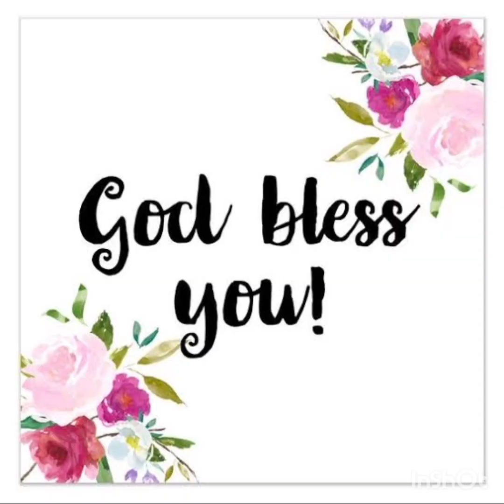ANNADHANAM PHOTOS OF SRI POLA LAXMAIAH GARU AND SMT DHANA LAXMI GARU